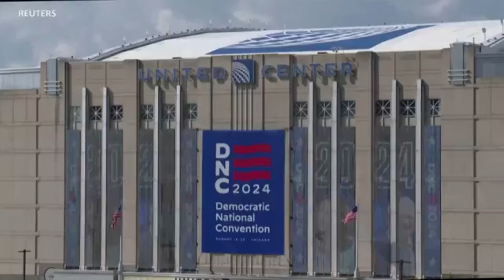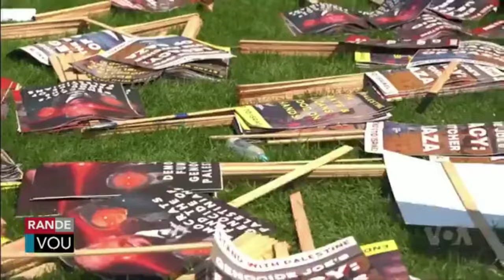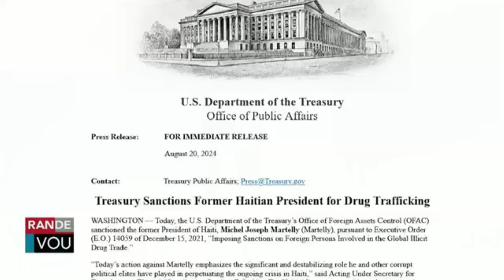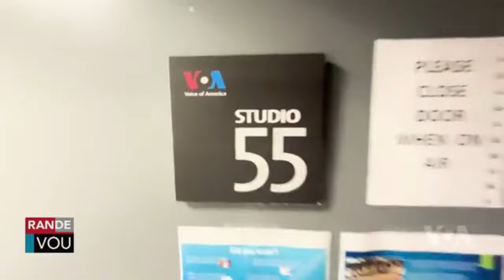LAVWADLAMERIK 20 AOUT 2024 NOUVEL LA FENK TOMBE NAN ZOREY NEG YO